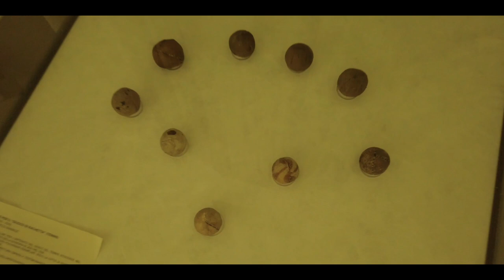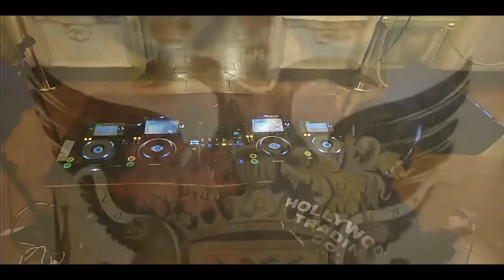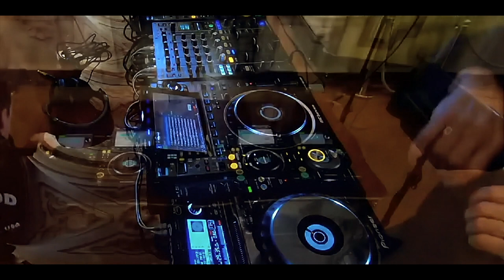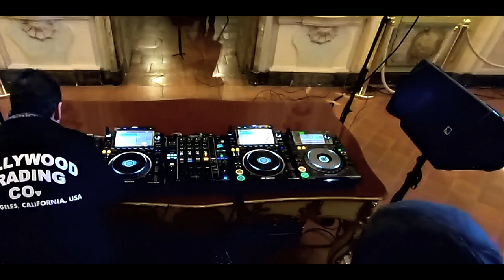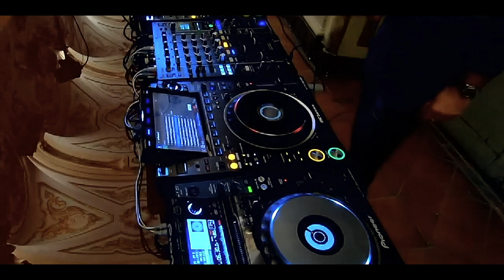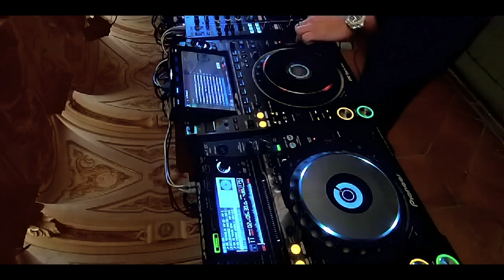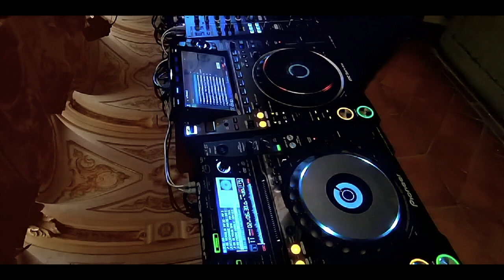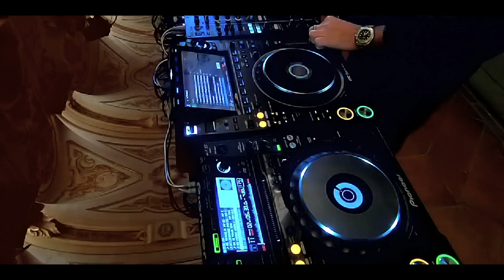Daniele Baldelli - Roberto Telli pt.1 Full.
Live Set
Daniele Baldelli + Roberto Telli